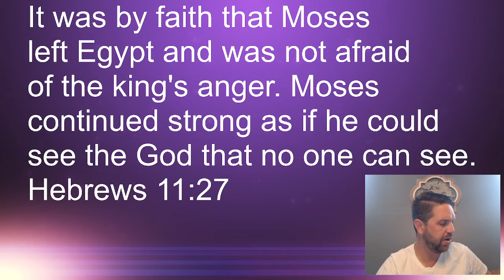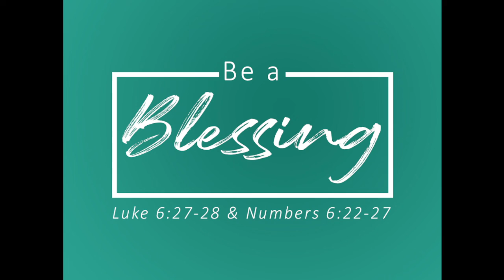Coffee & Devotional 10.20.22